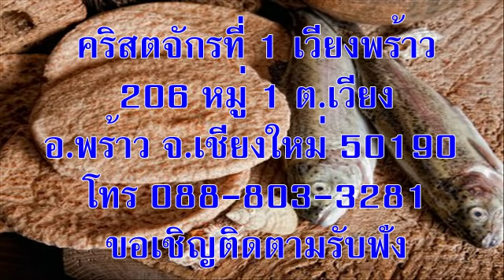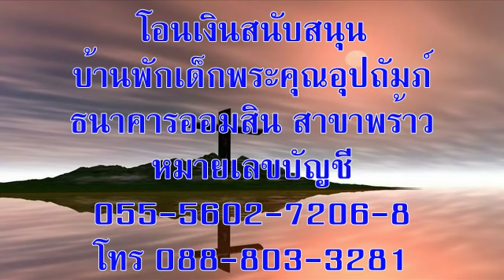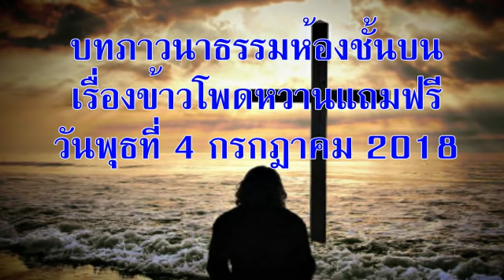04 กรกฎาคม 2018 ข้าวโพดหวานแถมฟรี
บทภาวนาธรรมห้องชั้นบน เรื่องข้าวโพดหวานแถมฟรี
อ่าน:   2 โครินธ์ 9:1-15
บทความวันนี้เขียนโดย:  แอนดี ฟรีแมน (นอร์ธคาโรไลน่า)

(ระลึกถึง) พระวาทะของพระเยซูเจ้าซึ่งพระองค์ตรัสว่า “การให้เป็นเหตุให้มีความสุขยิ่งกว่าการรับ” (กิจการ 20:35)

ตลาดเกษตรกรช่วงเก็บเกี่ยวผลผลิตในฤดูร้อนเต็มไปด้วยผักและผลไม้ ผมกับภรรยาและลูกชายเดินผ่านฝูงคนเข้าไปดู ไปดมกลิ่นและลองชิมตัวอย่างด้วยความพอใจ ชาวไร่คนหนึ่งยืนอยู่หน้ารถบรรทุกข้าวโพดหวานและโฆษณาว่า “ซื้อข้าวโพดสิบสองฝักแถมฟรีสิบสองฝัก ถ้าคุณตกลงซื้อไปฝากเพื่อนบ้าน”

ผมเห็นผู้คนเดินผ่านไป แต่ดูเหมือนจะไม่มีใครสนใจ ไม่มีใครรับข้อเสนอของชาวไร่คนนั้น ผมนึกสงสัยว่าเขาจะให้ข้าวโพดฟรีตาม ที่พูดไว้จริงไหม บางที่เขาอาจจะ “หลอกก็ได้” เราจึงเดินเข้าไปซื้อข้าวโพดสิบสองฝัก เขาถามว่าผมอยากได้อีกสิบสองที่ให้ฟรีตามข้อตกลงว่าจะเอาไปฝากเพื่อนบ้านหรือไม่ ผมบอกไปว่าเรายินดีทำตามนั้นแล้วก็ซื้อมา

พอผ่านไปได้ 30 ปี การทำตามข้อตกลงในตลาดเกษตรกรเกิดผลอย่างน่าทึ่งเมื่อผมเอาพืชผักและผลไม้ที่มีคุณภาพดีไปให้เพื่อนๆ และคนบ้านใกล้เรือนเคียง ถึงได้เข้าใจคำพูดของเปาโลในพระคัมภีร์ข้อที่อ่านวันนี้อย่างลึกซึ้ง ผลที่ได้รับจากเกษตรกรคนนั้นดลใจให้เราแจกฟรีก็คือ เราไม่เพียงแต่จะรู้จักกับเพื่อนบ้านเท่านั้น แต่ยังได้เก็บเกี่ยวความสุขความยินดีจากความมีน้ำใจเอื้อเฟื้อด้วย

อธิษฐาน:  ข้าแต่พระเจ้าผู้เมตตา ขอบพระคุณสำหรับโอกาสได้แบ่งปันของประทานอันอุดมแก่เพื่อนบ้าน ถึงข้าพระองค์ทั้งหลายมีใจไม่กว้างเท่าพระองค์ แต่โปรดช่วยพัฒนาวิถีชีวิตการเป็นผู้ให้ด้วยใจยินดีแก่ข้าพระองค์ทั้งหลาย ในพระนามพระเยซูคริสต์ อาเมน

เป้าหมายของคำอธิษฐาน: เกษตรกร

ข้อคิดสำหรับวันนี้: วันนี้ข้าพเจ้าจะมีใจเอื้อเฟื้อในพระนามของพระเจ้าแก่ใครดี